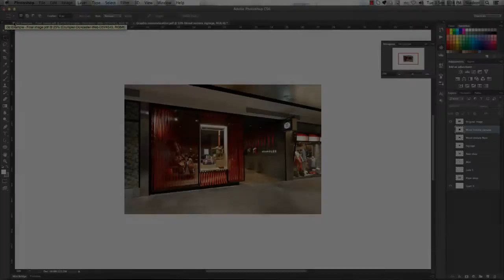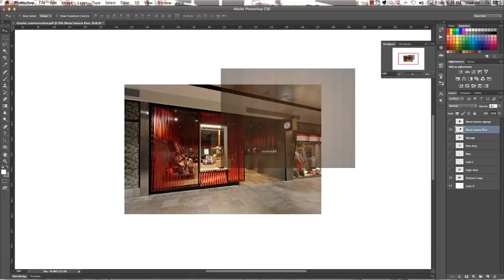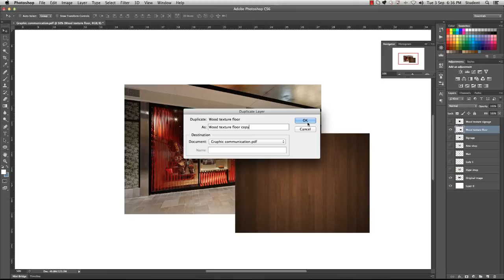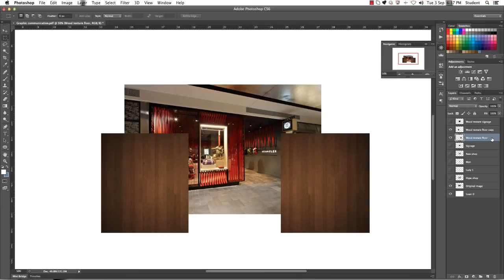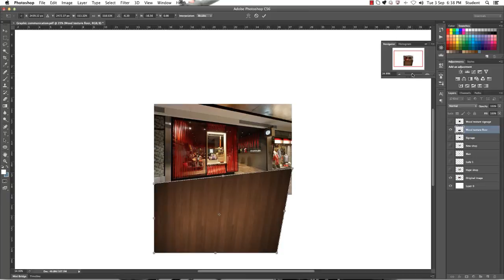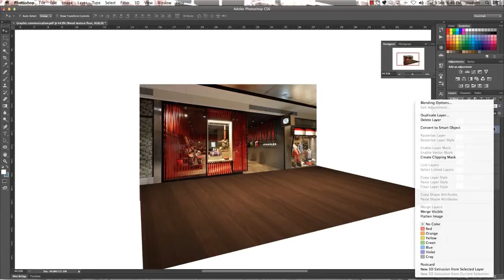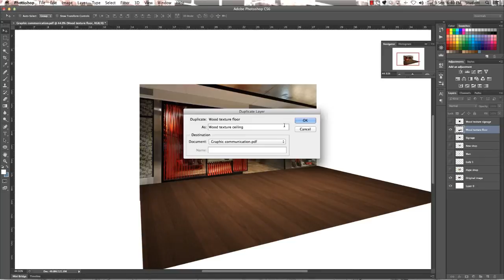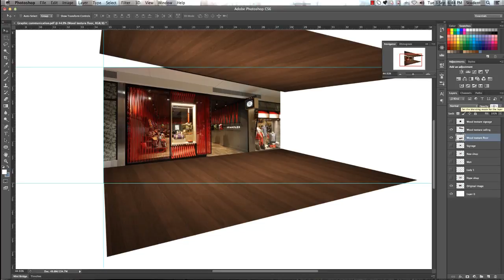Part2 - Inserting and modifying textures (1) - Photoshop for Interiors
In this tutorial Interior Design students will learn to Insert and modify textures in Photoshop - By Jacquie - Online Teacher Interior Design - CATC Design School.